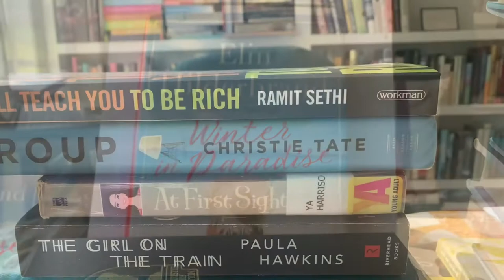Ep 29 Your Friendly Librarian: Small Booktubers Tag, The Agathas, Billy Graham, Razorblade Tears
Magnusson- Gentle Art of Swedish Death Cleaning
Glasgow/Lawson- The Agathas
Graham- Key to Personal Peace
Cosby- Razorblade Tears
Christie- Mystery of the Blue Train
Carr- Tree That Did Not Want to Die
Berendt- City of Falling Angels, Midnight in the Garden
Larson- Devil in the White City, No One Goes Alone, Splendid and the Vile
Hilderbrand- Winter in Paradise, Summer of 69, What Happens in Paradise, Troubles in Paradise, Castaways, The Matchmaker, Blue Bistro
Shreve- Pilot’s Wife, Sea Glass, Stella Bain, All He Ever Wanted, Weight of Water, Strange Fits of Passion
Willberg- Marion Lane and the Midnight Murder
Miranda- All the Missing Girls
Christie- Seven Dials
Novel Companion- Little Inklings
Blockbuster All-Time Favorite Movies and Music
Godek-1001 Ways to be Romantic
Sanders- Agatha Christie Companion
Schuster- World’s Great Letters
Houston- Types of Great Literature
Berney- November Road
Molloy- Perfect Mother
Sloan- Unraveling of Cassidy Holmes
Walker- Emma in the Night
Sloan- Mr. Penumbra’s 24 Hour Bookstore
Fletcher, Bain- Murder She Wrote Gin & Daggers, Panning for Murder, Hook Line and Sinker
Lutz- Spellman Files, Curse, Revenge
Ephesians 6:12 Peretti- This Present Darkness
Szekeres- A Small Child’s Book of Cozy Poems
Colandro- There Was An Old Lady Who Swallowed A Bat
Brown- Goodnight moon
Andersen's/Grimm’s Fairy Tales- Ugly Duckling
Hawthorne- Golden Touch
Aesop- Androcles Lion
Black Beauty
Shannon- Bad case of stripes, No, David
Dewdney- Llama llama red pajama
Martin- Chicka Chicka Boom Boom
Freeman- Corduroy
Cronin- Click, Clack, Moo, Giggle, Quack, Duck for president
Rey- Curious George gets a medal/takes a job/Rides a Bike
Bridwell- Clifford Big Red Dog
Sendak- Where the wild things are
Dr. Seuss- One Fish, two fish
Silverstein- Giving Tree
Numeroff- If you take a mouse to the movies
Carle- Very Hungry Caterpillar
Stanford- Literary Life Commonplace
Thomas- Every Word You Cannot Say
Vogue8
Amer Intern Encyclo
Round About
Holy Bible
Adams: Book Retreat Mystery Series- Murder in the Locked Library
Christie- A Pocket Full of Rye, Death comes as the End, Postmark, Baghdad, Endless Night, Crooked House, Clocks, Black Coffee, Harlequin Tea, Mousetrap, Funerals, Remembered Death, Patriotic Murders, Death on the Cards game
Thompson- Agatha Christie
Osborne- Life and Crimes of Agatha
Fuller- Don’t Let’s Go To The Dogs Tonight
Guillory- Proposal
Vijay- Far Field
Lockhart- Disreputable History of Frankie Landau Banks, We Were Liars, Fly on the Wall
Baxter- Dead Canaries Don’t Sing, Lead a Horse
Woods- Choke
Beaton- There Goes the Bride, Quiche, Vicious, Potted, Walkers, Wellspring, Murderous, Something, Someone, Deadly, As the Pig
Andrews- Six Geese A-Slaying, Some Like it Hawk
Bray- Great and Terrible Beauty
Cummins- American Dirt
Dodd- Wrong Alibi
Whitman- Leaves of Grass
Connolly- Murder at the Mansion
Scottoline- Exposed
Bazaar5
BoatU.S.7
Cosmo
Styons- American Government
Latimer- Ohio Wine Country Excursions
NIV Beautiful Word
Banks- Of Poseidon
Zusak- I Am The Messenger
Feinman- Mysterious World of Agatha Christie
Hart- Life and Times of Miss Jane Marple
Peck- A long way from Chicago, A year down yonder, Something for Joey
Rankin- The Beat Goes On- Rebus
Korman- Son of the Mob: Hollywood Hustle
Carriger- Etiquette & Espionage, Soulless, Changeless
Cleary- Ralph S. Mouse
Smith- Vampire Diaries
Duff- Elixir
Rowling- Fantastic Beasts The Crime of Grindelwald, Where to Find Them
Hawkins- Girl on the Train
Hapka- At First Sight
Tate- Group
Sethi- I will Teach You to be Rich
Mount- Bibliophile
Reality show- Kwame Alexander, Jason Reynolds
Peretta- Mrs. Fletcher
Go Ask Alice, Jay’s Journal
Books to movies:
The Society- Lord of the Flies
Pollan and Kalman- Food Rules, Omnivore's Dilemma, This is Your Mind on Plants, Cooked
Love and Gelato
Han- All the Boys I’ve Loved Before
Lee/Greenaway- Illuminated Book of Days
Conroy- Water is Wide
Extras:
Barnes & Noble
Goodwill Loveland
Half Price Columbus/Westerville/Mason
Fayetteville Free little Library
Blanchester Public Library
Rohs Street Cafe
Beautiful Mess, Sethi